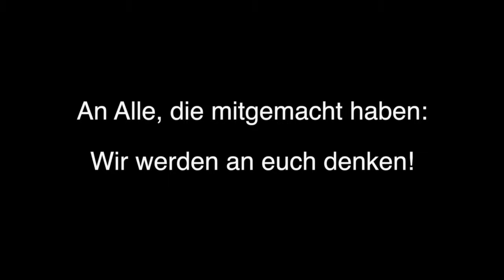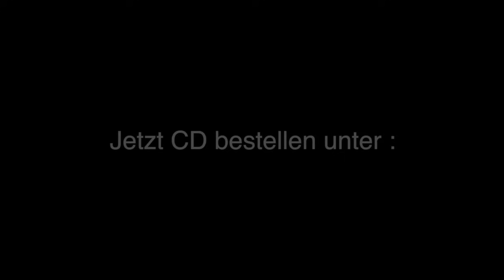Warum bin ich im Widerstand? Wie alles begann... Warum.kritisch Interview mit Björn Banane Teil 1/2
Streame meinen Song "Die Ampel muss weg" auf Spotify!

Nur dank deiner Unterstützung bleiben kritische Stimmen laut!

Bestellt euch die CD "Neuanfang" und unterstützt kritische Musik.

Oder auch gern so:
Betreff: Schenkung
Björn Winter
IBAN: DE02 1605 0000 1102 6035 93
BIC: WELADED1PMB